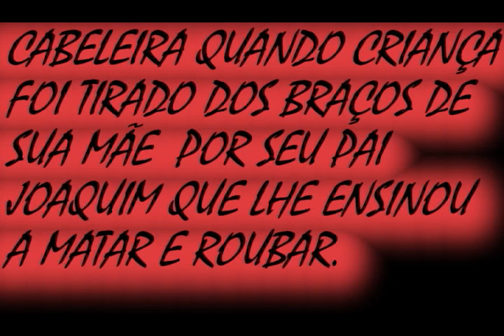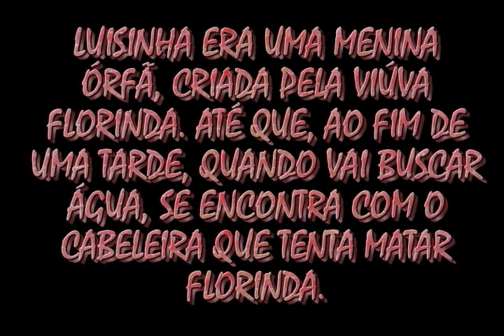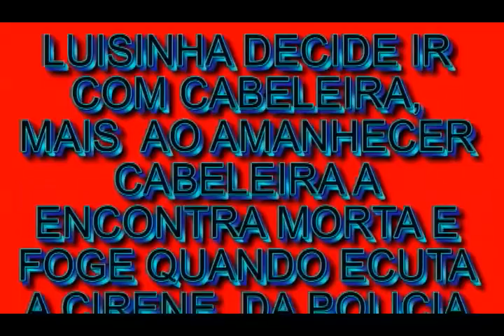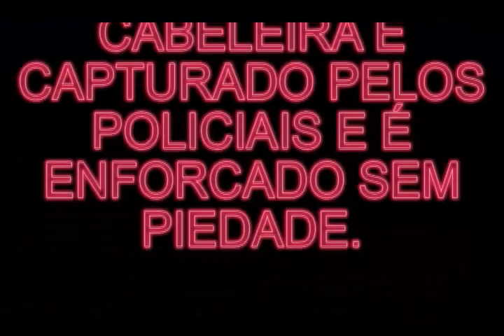O CABELEIRA EEFMFT